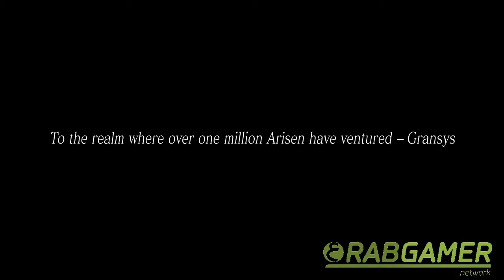Dragon's Dogma Dark Arisen trailer